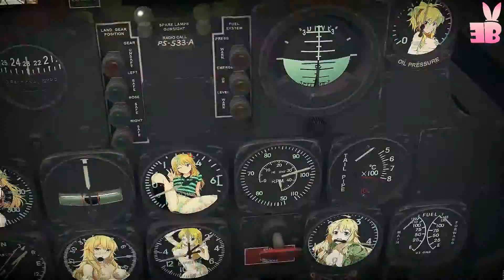War Thunder | F-84B-26 Thunderjet Hoshii Miki skin (by Yarizui) Review [HD]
-- Best BunnyGirl skin I've ever seen.